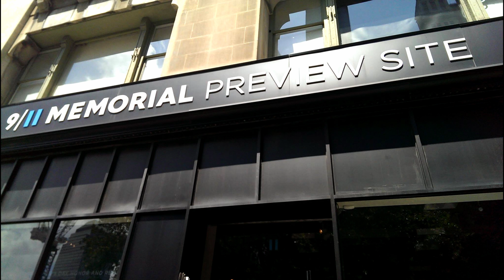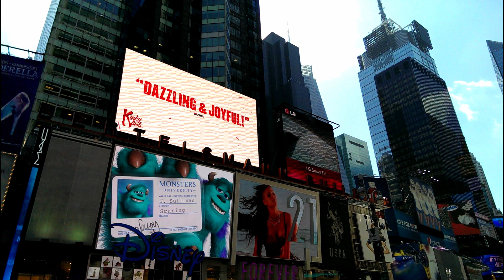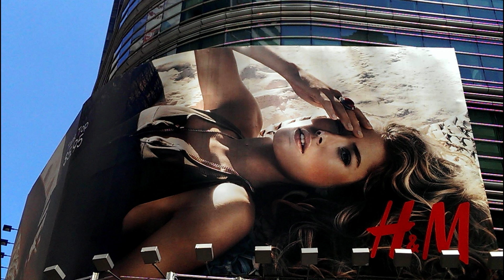New York City 2013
My trip to New York City in July 2013